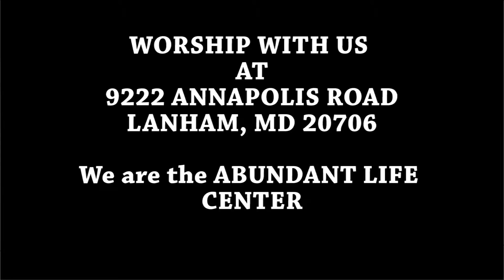In the Beginning was the Word -- The Deity of Jesus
Around this time, the story of the birth of Jesus is mostly about the Nativity. But what about the other story of the birth of Jesus; the spiritual birth?